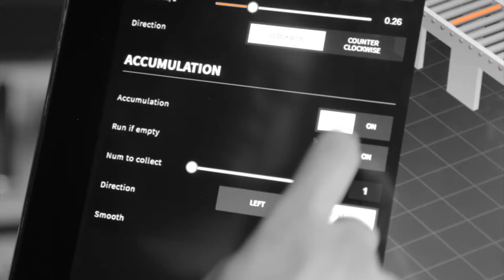NDW presents NDW Connect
With NDW Connect it is possible to view, control and monitor all the ins and outs of the conveyor roller by using the unique NDW connect app.

The app provides you with a broad insight into the performance of the conveyor tracks. The entire control runs via its one Wi-Fi systems which makes it possible to offer remote service and monitoring globally.